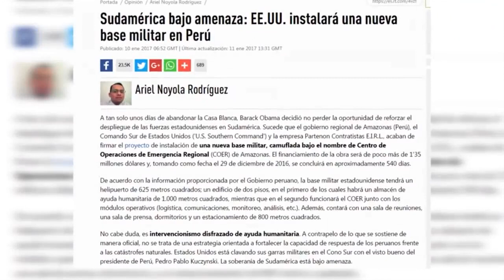BASES MILITARES DE EE.UU. EN ARGENTINA: ¿PLAN EN MARCHA?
Las excusas son siempre altruistas: ayuda humanitaria, apoyo ante catástrofes, combate al narcotráfico o apoyo al desarrollo y la investigación científica.
La opinión de dos expertas en el área: la profesora, historiadora y especialista en geopolítica, Elsa Bruzzone, y la periodista y escritora Telma Luzzani.